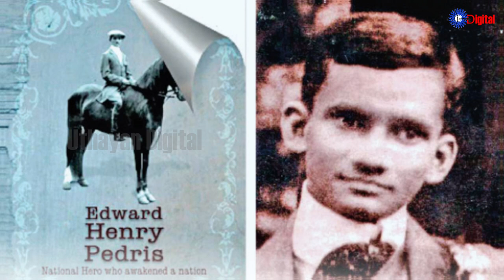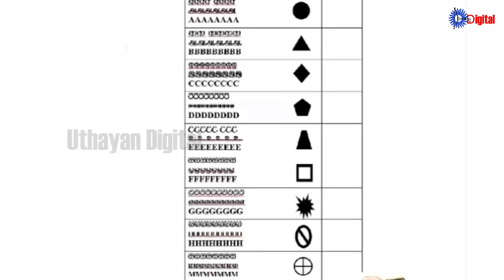Uthayan: Lunch Time Tamil News | 13-09-2024